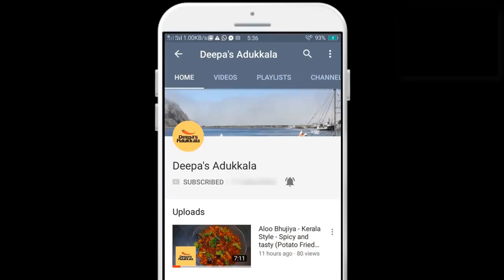അലവാങ്കു - ഗോതമ്പ് കൊണ്ട് ഒരു അടിപൊളി സ്‌നാക്ക് | Wheat vada/snacks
Oru super and easy wheat tea snacks aanu. Kandu nokku e recipe. Ingredients required for alavang: tea time snacks:

Wheat Flour - 2 cup (480gm)
Onion - 1
Water - 1 Cup (240ml)
Half Coconut
Curry leaves